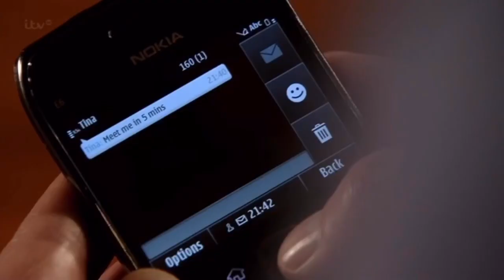Peter Barlow - 7th March 2014 (2/2)